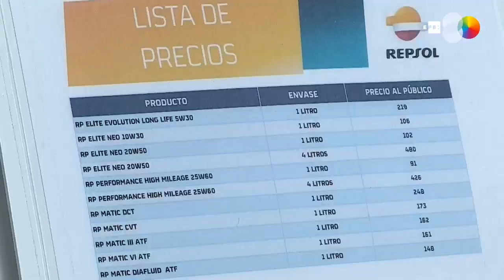La AIE prevé un desplome histórico de la demanda de petróleo en todo 2020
París (Francia), 15 abr (EFE/EPA).- (Imagen: Larry Smith) La Agencia Internacional de la Energía (AIE) calcula que las medidas de confinamiento por el coronavirus están provocando un desplome histórico de la demanda de petróleo en el mundo, que llegará a rondar el 30 % durante el máximo previsto en abril, y que se prolongará hasta finales de año.